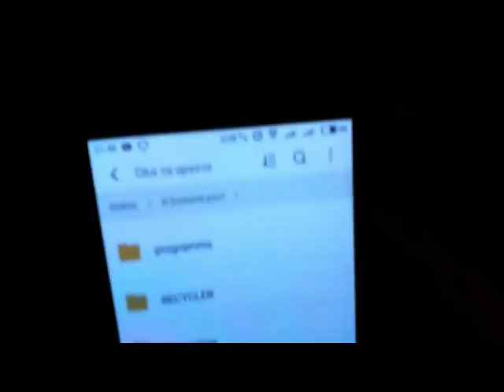Micro USB Male to USB Female OTG Cable Gearbest